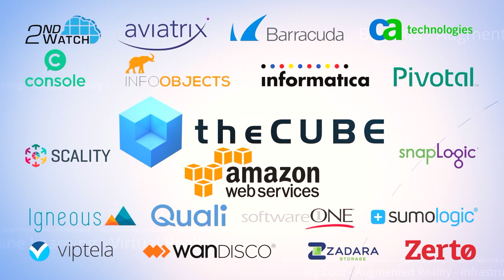Michael Liebow, Accenture | AWS re:Invent 2016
For the new Amazon-Accenture business, integration is key to future of cloud

 While the handling of data and applying analytics insight to business processes are taking much of the spotlight in what software-led services can offer to the enterprise, the potential for innovation in the infrastructural side of business is growing to prominence as well. One partnership aimed at the infrastructure side of things is the recently announced Amazon-Accenture Business Group, which made Accenture one of AWS’ first cloud migration competency partners.

In Las Vegas, NV, at this year’s AWS re:Invent conference, Michael Liebow, global managing director, Cloud Platform, at Accenture plc, sat down with Jeff Frick (@JeffFrick) and John Furrier (@furrier), co-hosts of theCUBE*, from the SiliconANGLE Media team, to talk about the company’s new partnership with AWS and changes brought to operations models by the coming of cloud.

Function and marketing

Early on, Liebow made the point that “GSI, Global Systems Integrator, is not relevant; GSI, Global Service Integrator, is. And so when you see the kind of function and capabilities that are coming out of a platform like Amazon, it’s service integration.”

And as Accenture makes efforts to place itself in the course of that integrative transformation for its customers, its alliance with Amazon is making it easier to not only have that functionality at its disposal, but to bring it directly to customers.

Announcing the Amazon/Accenture Business Group, Liebow said, “was a real tipping point for us, to be on-stage, to announce that joint investment around setting up a competency, people, certifications, assets, and taking that to market. … That has been off-the-charts successful as a combined entity to go after this market.”

Dog food data

And Accenture is making sure they’re not just selling these services; in Liebow’s words, “We’re eating our own dog food. … We’re taking out one data center after another and moving that workload to the cloud, and we’re proving to ourselves that it works.”

He also struck out at the “misnomer about cloud that you’re basically renting time, and when you lease, it costs more. The key thing about cloud is it’s changing your operating model,” he said, with that affecting the focus and workteams, “and what you find is that you are managing to the valleys instead of the peaks.”

Where businesses may have once been content with running operations 24/7, there’s now a 9-to-5 schedule for those compute boxes, with cost control and a sense of the work done in a day or month driving organization from capex to opex focus. But that’s hardly the stopping point, Liebow said.

Instead, it’s raising new questions of development. “What we’ve seen is a lot of innovation, and so how does IT now enable that innovation? How do you kind of accelerate the agility in an organization?” he asked.

“That’s the tipping point for the next 10 years. You’re going to see a wholesale shift in the market. We’re entering into something I think of as the post-infrastructure era, and all that means is, between serverless and cloud and containers, that the whole model is just changing dramatically, and we’re here to help clients on that journey,” he said.